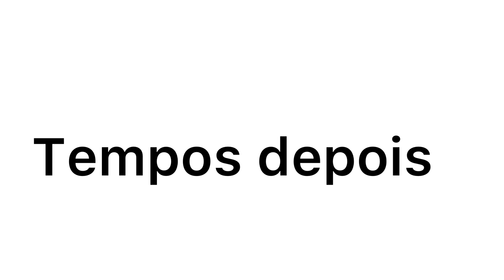O QUE ELE FEZ COM ELAS NÃO TEM DESCULPAS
Claudinha comédia oficial

Comédia em dose tripla